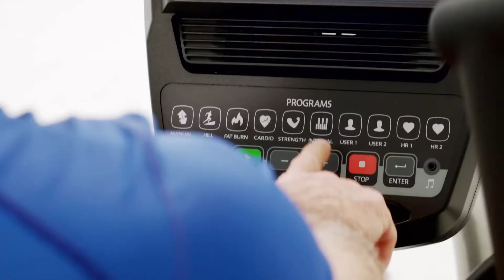Spirit commercial CRS800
Afton Fitness Supplies Gym equipment across India.